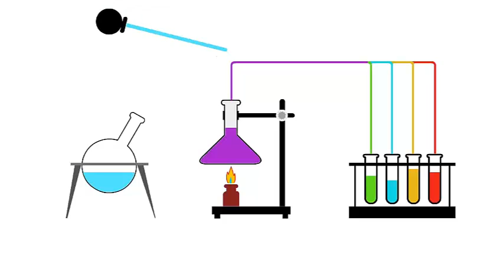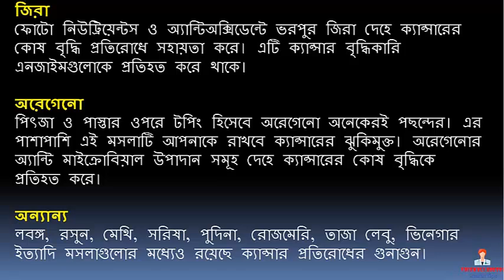যে উপকারী মসলাগুলো কমায় ক্যান্সারের ঝুঁকি || BD health tips - 2017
ক্যান্সারের মতো মারাত্মক মরণব্যধির কথা আমাদের কারোরই অজানা নেই। আজ পর্যন্ত প্রতিষেধক তৈরি না হওয়া এই মরণব্যধি তাই নির্মূলের চাইতে প্রতিরোধ সহজ। পুরো বিশ্বের অনেক গবেষণা অনুযায়ী বলা হয় ক্যান্সারকে প্রতিরোধ করতে হলে ২ ধরনের প্রতিরোধমূলক ব্যবস্থা নিতে হবে। প্রথমত, ডায়েট ও দ্বিতীয়ত, ব্যায়াম।
গবেষণায় দেখা যায় কিছু নির্দিষ্ট খাবারের মধ্যে ক্যান্সার প্রতিরোধের গুন রয়েছে। এবং এই ক্যান্সার প্রতিরোধ সম্ভব কিছু মসলার মাধ্যমেও। এগুলো প্রতিদিনের খাদ্য তালিকায় রাখলে ও নিয়মিত ব্যায়াম করলে ক্যান্সারকে দূরে রাখা সম্ভব।
আসুন দেখে নিই প্রতিদিনকার খাদ্য তালিকায় যে উপকারী মসলাগুলো যোগ করলে ক্যান্সারের হাত থেকে আপনি নিজেকে ও নিজের পরিবারকে রক্ষা করতে পারবেন।
হলুদ
মসলার রাজা হলুদ, কারণ আমাদের দেশের প্রায় প্রতিটি খাবারেই এই জিনিসটির ব্যবহার রয়েছে। সেই সাথে অনেক রোগের ঔষধও এই হলুদ। হলুদে রয়েছে পলিফেনল কারকিউমিন যা মূত্রনালির ক্যান্সার, মেলানোমা, স্তন ক্যান্সার, ব্রেইন টিউমার, প্যানক্রিয়েট ক্যান্সার ও লিউকোমিয়া প্রতিরোধে বিশেষভাবে কার্যকর।
জিরা
ফোটো নিউট্রিয়েন্টস ও অ্যান্টিঅক্সিডেন্টে ভরপুর জিরা দেহে ক্যান্সারের কোষ বৃদ্ধি প্রতিরোধে সহায়তা করে। এটি ক্যান্সার বৃদ্ধিকারি এনজাইমগুলোকে প্রতিহত করে থাকে।
জাফরান
জাফরানে রয়েছে প্রাকৃতিক স্যারোটেনয়েড ডাইকার্বোক্সি এসিড যা ক্রোসেটিন নামে পরিচিত। এই ক্রোসেটিন প্রাথমিক পর্যায়ের ক্যান্সার নির্মূলে বিশেষভাবে সহায়তা করে থাকে। যদিও এটি বিশ্বের সবচাইতে দামি মসলাগুলোর মধ্যে একটি, কিন্তু খুবই সামান্য পরিমাণে এই জাফরানের ব্যবহার আপনার দেহকে রাখবে ক্যান্সারের ঝুঁকি মুক্ত।